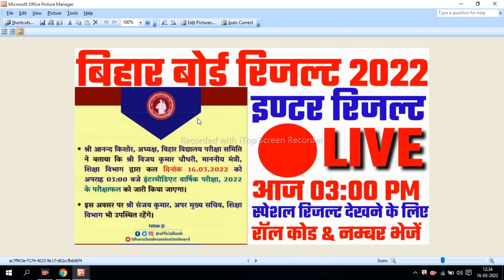intermediate result chek kre 2022 |digital zone raushan channel pr |inter result 2022 chek kre